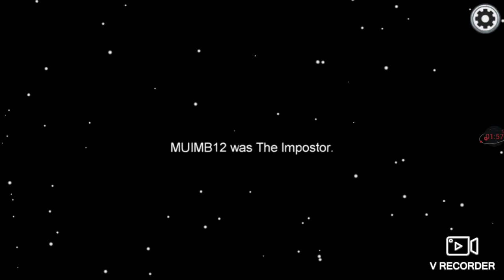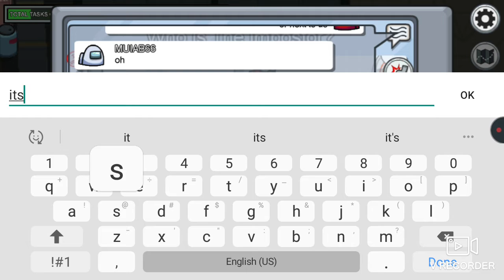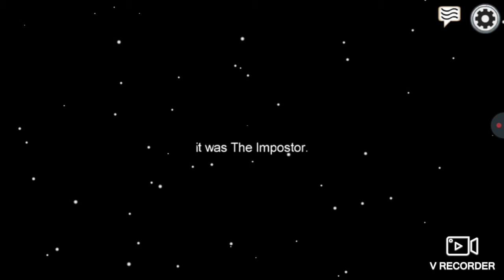Playing among us with amy and metal sonic (read description)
I wanna play with fans soon here's my discord MUI Knuckels puncher77 #1869